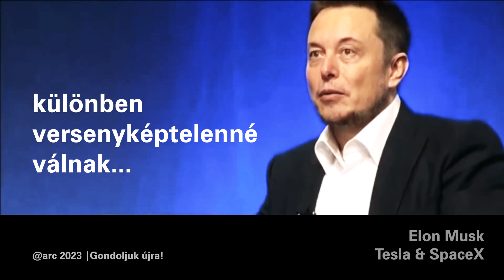Utolsó figyelmeztetés! Elon Musk a mesterséges intelligencia veszélyeiről az emberiség számára.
Ez itt Elon Musk figyelmeztetése a 2018-as évből a mesterséges intelligencia veszélyéről az emberiség számára. A robotok minden munkát el fognak végezni amelyet az ember véget. Minden munkát és jobban mint az ember. A robotok a munkapiacon helyettesíthetik az emberi munkaerőt. Elon Musk jóslata és javaslata a mesterséges inteligenciával kapcsolatban. Regulációkra van szükség az iparágban.

Kérlek osszátok meg a videót ha érdemesnek találjátok a megosztásra. K Ö S Z Ö N Ö M ! ! !

Ha támogatni szeretnéd a csatornával kapcsolatos munkámat, azt tedd legjobb esetben itt vagy legyél te is tag a YouTube csatornámon. Kattints a CSATLAKOZÀS felületre amely minden videó megtalálható.

Attributions:
“Elon Musk on Artificial Intelligence (AI)” by Magna Mindset.